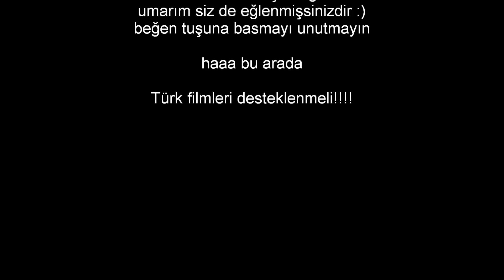Sister Tag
Ablam Japonya`ya geldiginde tag videosu cekmeye calistik :)